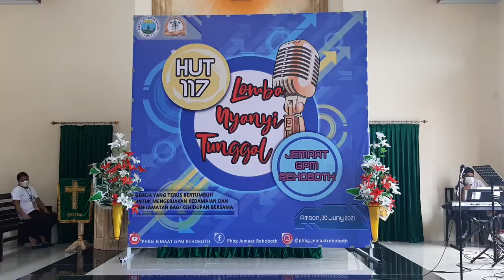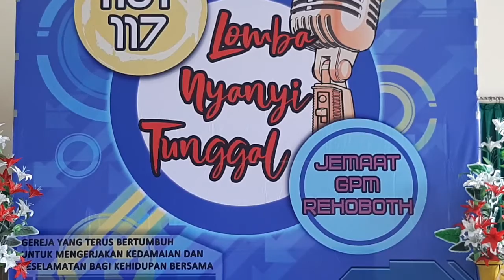Lomba Nyanyi Solo dalam Rangka HUT Ke-117 Jemaat GPM REHOBOTH - NO PESERTA 09